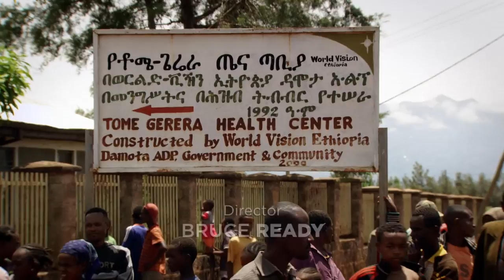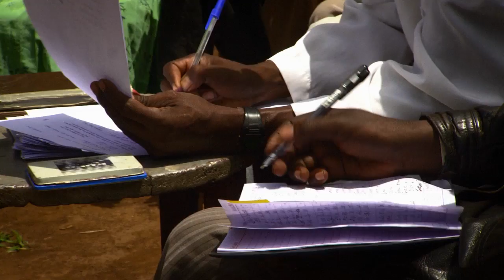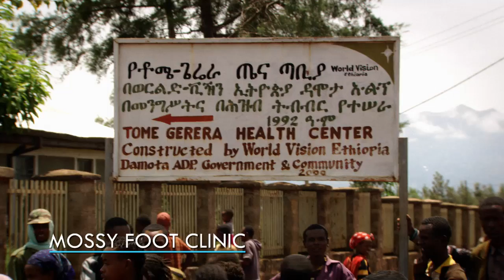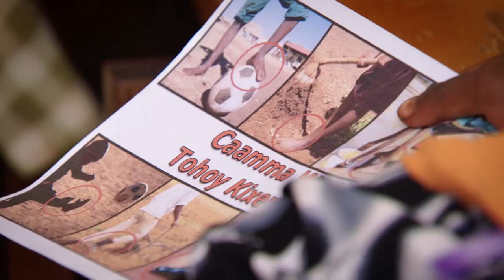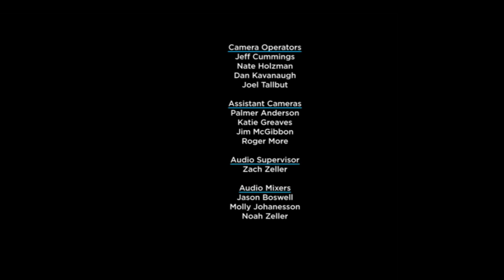Operation Change in Ethiopia | Full Episode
The Starkey crew work with local activist to help fight the spread of Mossy  Foot, a disfiguring decease that affects millions of Ethiopians.